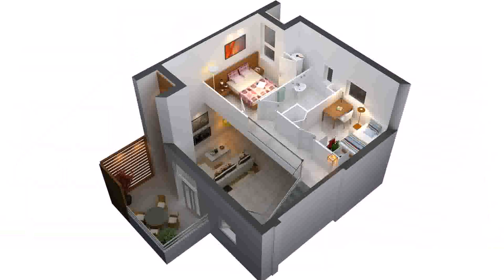House Plans For Two Rooms - Gif Maker DaddyGif.com (see description)